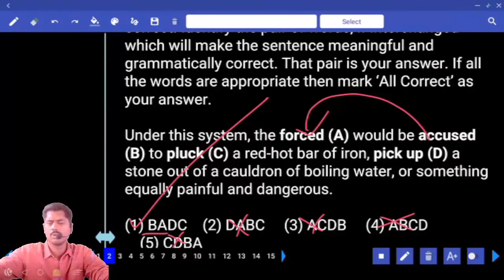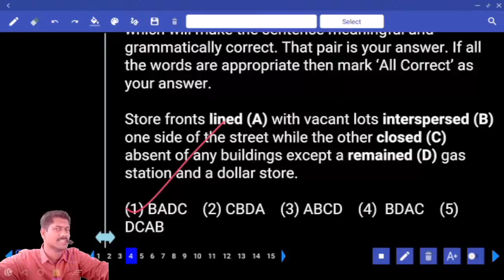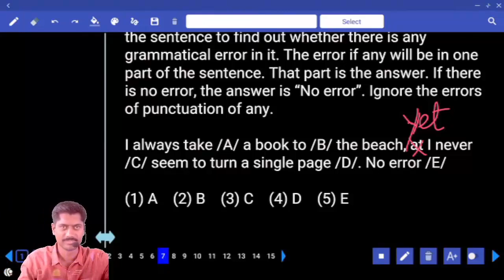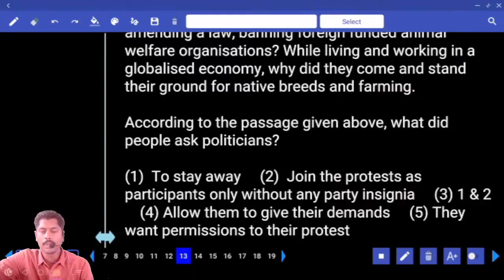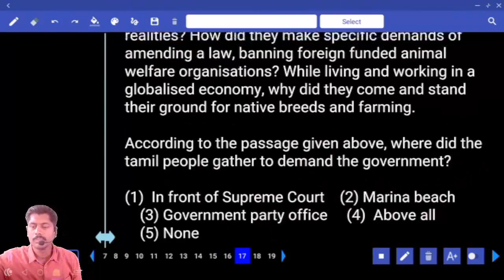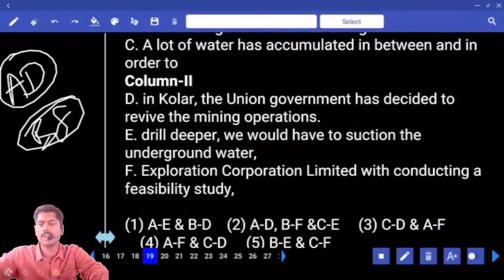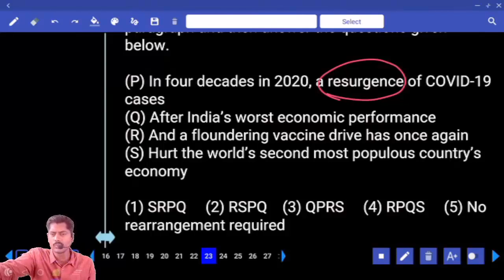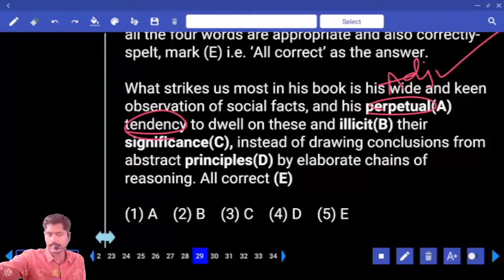ENGLISH PRACTICE SET | IMPORTANT QUESTIONS WITH EXPLANATION FOR UPCOMING BANK EXAMS | SBI | IBPS